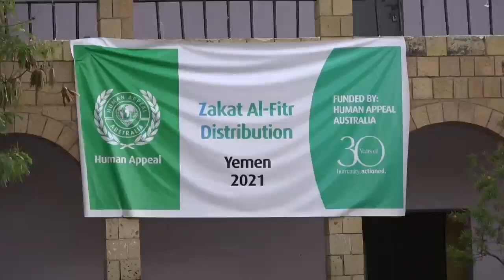فرحة العيد 3 1